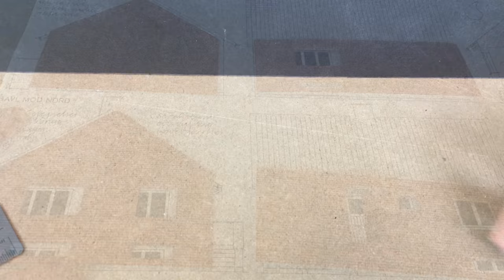Scratch Building a Brick House from Denmark, Part 2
Here is another scratch built house from Denmark in scale 1:87. The original house was built in the 1930’s and rather typical for Danish houses for that era. The model is constructed around four foam board walls covered by brick paper from Scale Scenes. The roof is plastic card from Auhagen. Most details are in cardboard, paper or flower wire.

» Pedro plays P. Mauriat System 76 Alto and Tenor Saxophones and Legere Signature Series reeds (#3's).